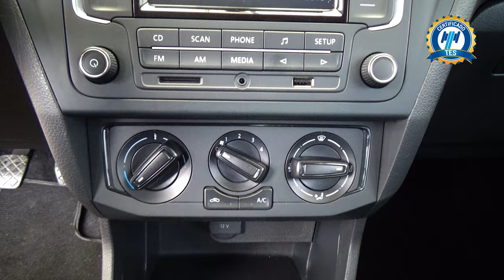Volkswagen / Gol / 2020 - 28254